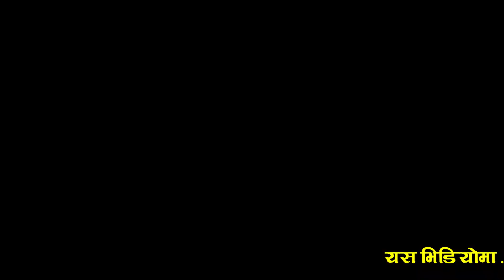ईलाम लक्ष्मिपुर घट्ना,१७ बर्षिय आकृतिको ह*त्याराले रोशन आफै फाँसिदिनुपर्छ भन्दै प्रहरिसँग खोज्नसघाए